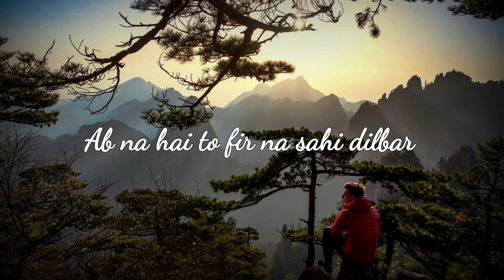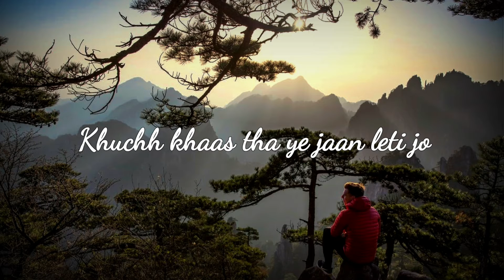GAJENDRA VERMA - TERA GHATA (COVER)